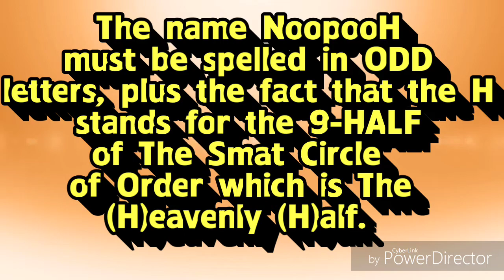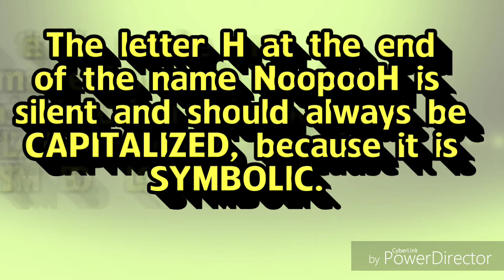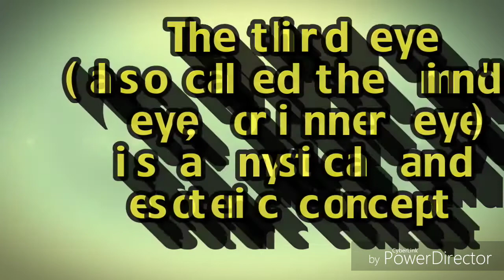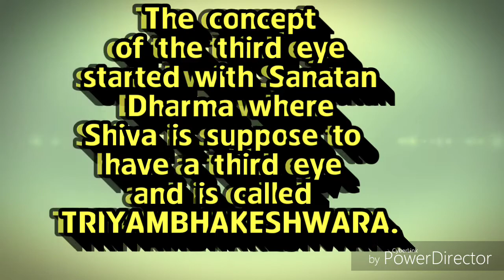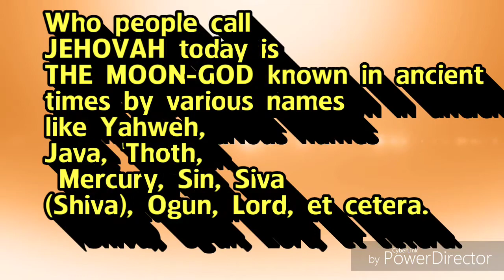Prince York Continues To Lie On NoopooH PT2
NoopooH is the POSITIVE Forces of Nature
Solid Correct Knowledge